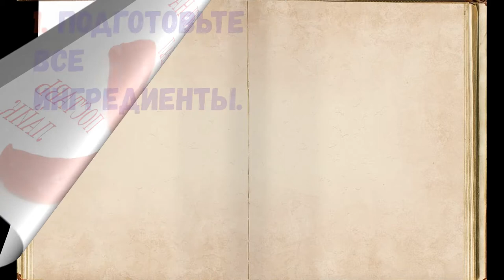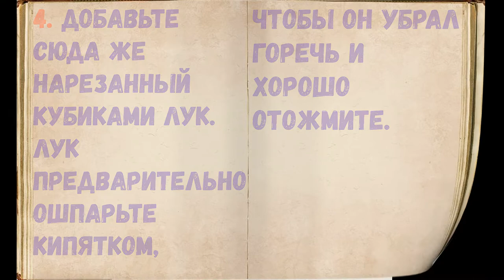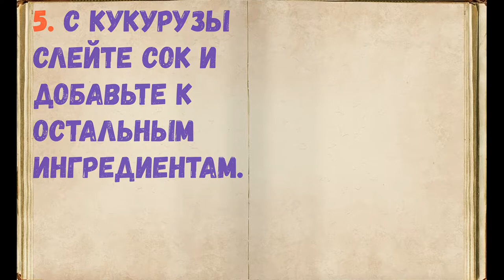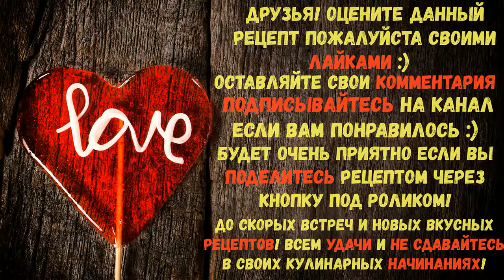Салат С Крабовыми Чипсами / Книга Рецептов / Bon Appetit